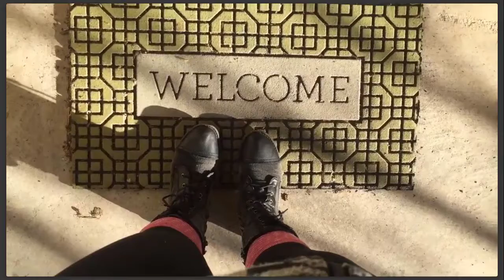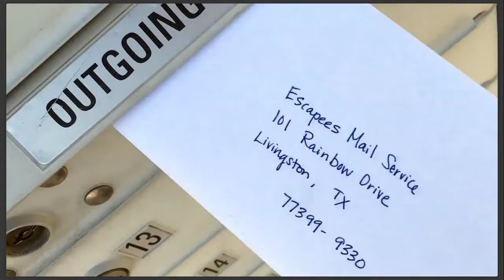Small-scale Solo RVing (Webinar #2)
In this week's webinar, we talk with Mandy Lea, a photographer who travels full-time in her teardrop trailer. She shares with us her reasons for choosing such a small footprint, and how this way of life has created opportunities for her, both personally and professionally.

Show Notes:
Mandy Lea Photography